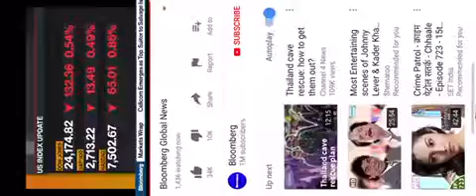Bbc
Bbc new live hamburg